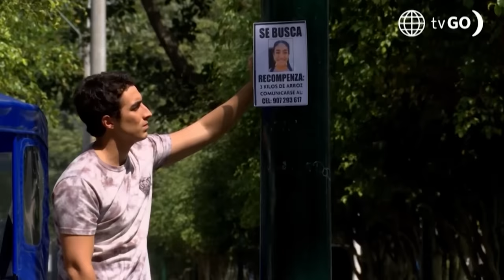AL FONDO HAY SITIO 11 | Los mejores momentos de la semana (3 - 6 junio) | América Televisión